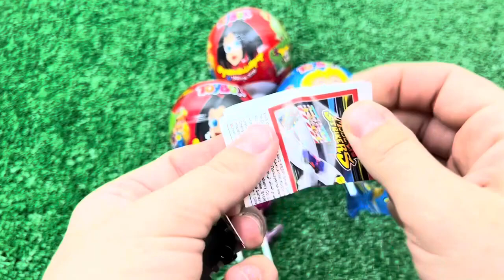ASMR MUKBANG Watermelon Desserts Cutting Rainbow. Lollipo Cutting Rainbow.Gummy Candy